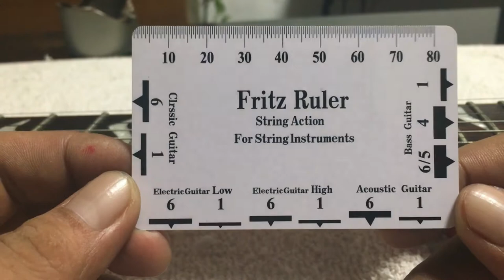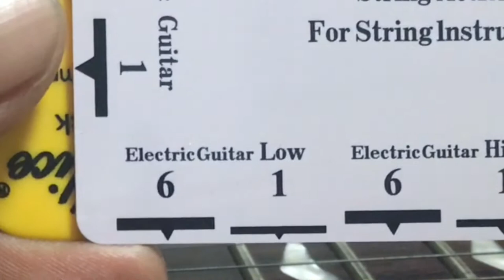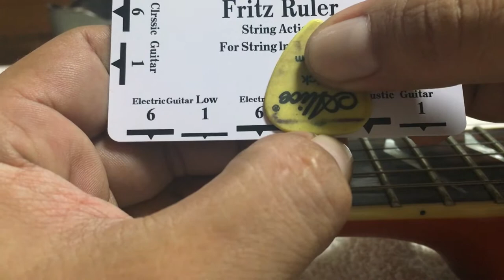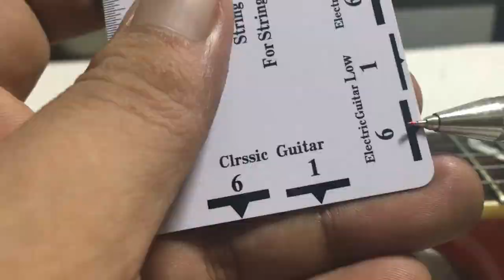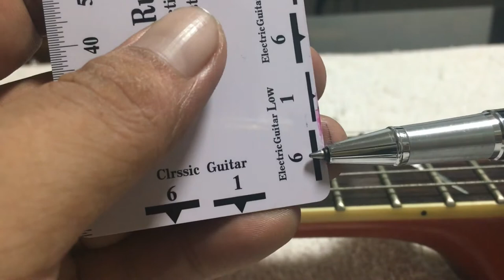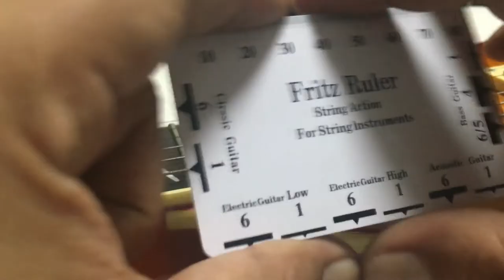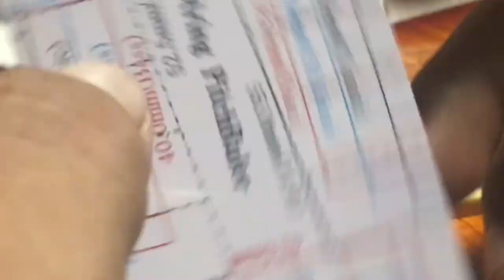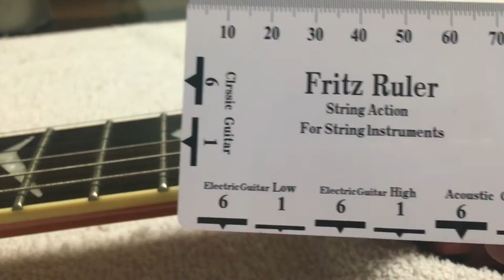Fritz Ruler - Kung Wala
Fritz Ruler Guitar String Action Gauge Ruler String Pitch Ruler Card Luthier Tool for String Instruments. Feature: It is compact, portable and easy to carry. Various calibrations on the positive and negative sides can measure various spacing and have complete functions.

Image result for fritz ruler
String gauge is the thickness/diameter of a guitar string. It's measured in 1/1000th of an inch. For example, a 10-gauge string is 0.010 inches. Guitar string packs are usually referred to by their thinnest string, e.g. 10s

String height or action describes the distance between the top of your frets to the bottom of your strings. This distance plays a key role in your setup because it determines the ease in which your guitar can be played.

A typical action on an acoustic guitar is at around 5/64″ (2.0mm) on the high E string and 7/64″ (2.8mm) on the low E string. The slight increase in action height gives an acoustic guitar's strings more room to vibrate. This gives you a clearer tone and allows you to strum chords without ending up in a buzzing mess.

How high should the action be on a Les Paul?
ACTION: fret low E at first fret and measure the distance from the bottom of the to the top of the 15th fret. It should be 5/64". Do the same with the high E, measurement should be 3/64"

How high should the action be on a Telecaster?
Image result
A good place to start for the action on a Tele is 4/64″ on all the strings. Depending on the guitar and playing style, the action can be adjusted slightly lower or higher from this starting point. To measure the height of the strings at the nut, measure from the top of the first fret to the bottom of the string.

2.6 mm
Measuring at the 12th fret, the action height should be 2.6 mm for Steel String Acoustic guitar, 1.8 for electric, 2.0mm for bass and 3mm for a Classical.